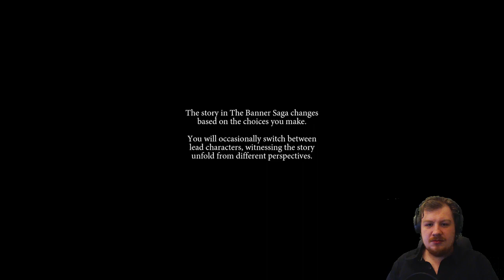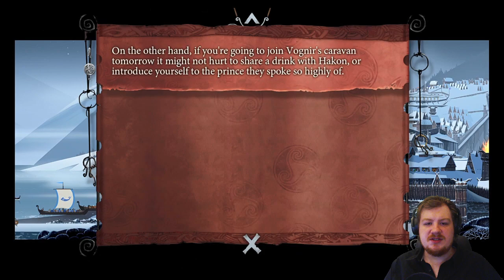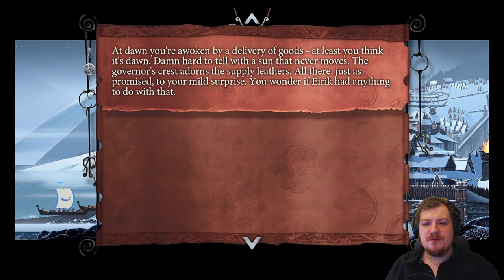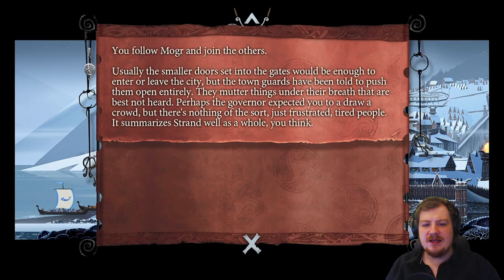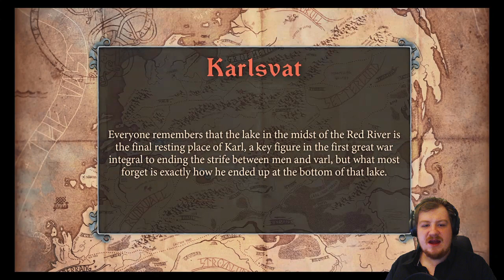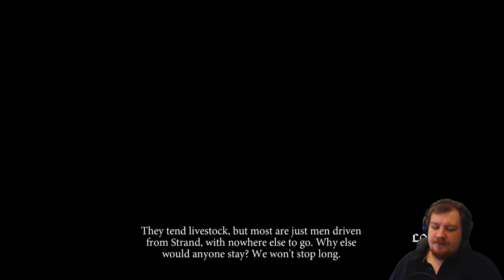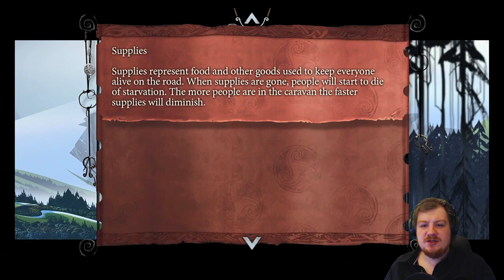Let's Play The Banner Saga | Part 1 - The Dredge are coming | Full Walkthrough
Live through an epic role-playing Viking saga where your strategic choices directly affect your personal journey. Make allies as you travel with your caravan across this stunning yet harsh landscape. Carefully choose those who will help fight a new threat that jeopardizes an entire civilization. Every decision you make in travel, conversation and combat has a meaningful effect on the outcome as your story unfolds. Not everyone will survive, but they will be remembered.

About me:

I am a variety streamer from Germany, who likes story heavy games. I play all sorts of games, from new to old, from fast to slow. While playing games i like to immerse myself into the characters and the narrative and take in the atmosphere as much as possible.

It is important to me to foster a welcoming and positive community based around the common interest in video games.

Feel free to interact with me in the comments, in live chat or on Discord.

Only rules: Be respectful and have fun! :)